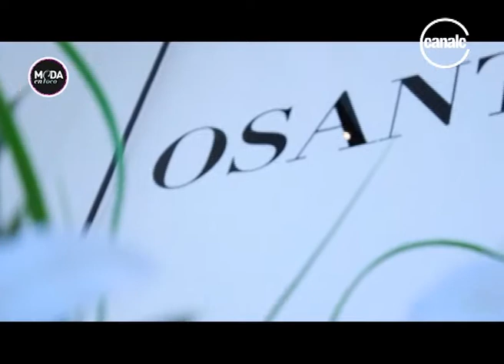Moda en foco | Sábado 21/07/18